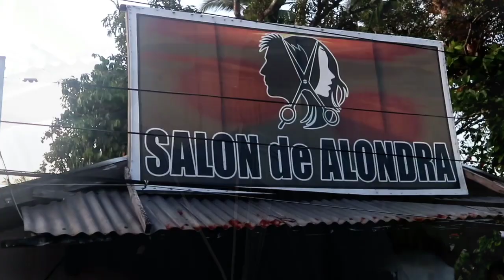Miss Gay Lintugop Aurora! MGA GANAP SA HARAP AT LIKOD NG ENTABLADO || Rhain Fabulous